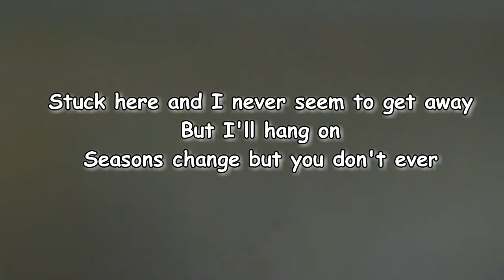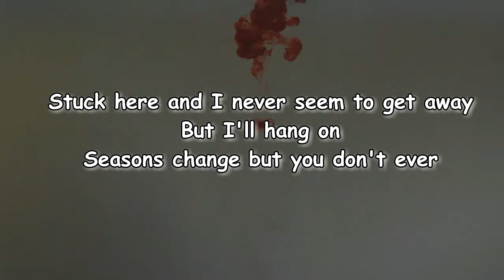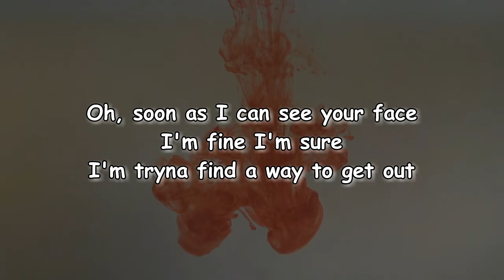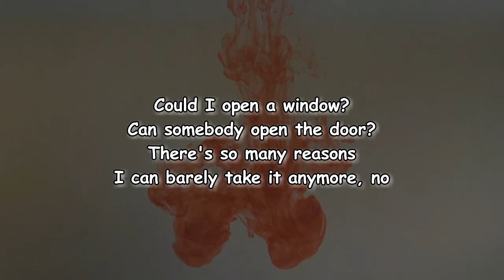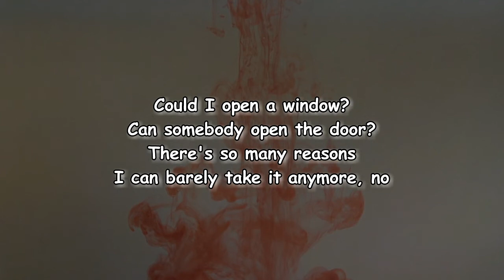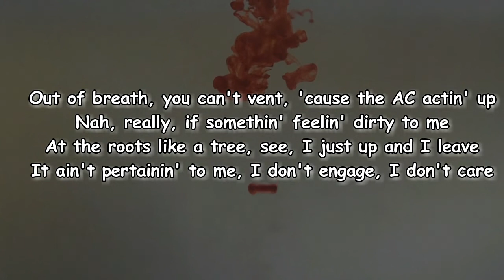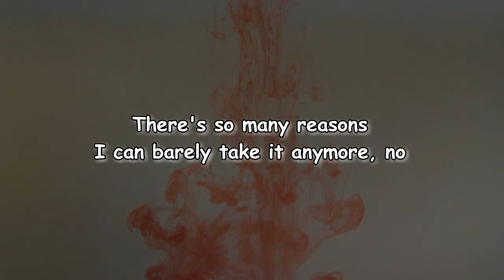Rex Orange County - OPEN A WINDOW (Lyrics)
OPEN A WINDOW by Rex Orange County
Album: Who Cares?

OPEN A WINDOW Lyrics:

Can I open a window?
Can somebody open the door?
There's so many reasons
I can barely take it anymore
Stuck here and I never seem to get away, but I'll hang on
Seasons change, but you don't ever
Oh, soon as I can see your face, I'm fine I'm sure
I'm tryna find a way to get out
So can I open a window?
Fuck this, I might leave the people tellin' me what I should do
They want change, but you don't ever
Oh, tryin' to ignore the thought of wanting to
But every single time that I do, I'm like, um
Could I open a window?
I can barely take it anymore, no
Yeah, see what the fuck? Niggas feelin' stuck, really feelin' stuck
Like the middle car on freeway pile up with semi-trucks
Open door, but you can't, try to run, but you pant
Out of breath, you can't vent, 'cause the AC actin' up
Nah, really, if somethin' feelin' dirty to me
At the roots like a tree, see, I just up and I leave
It ain't pertainin' to me, I don't engage, I don't care
They like, "You get it?" I'm like, "Yeah", and get the fuck out of here
See, I concur, I'm modest, I'm Tyler, I'm honest
I never bite my tongue, it's for the better, I promise
You stuck, then move, because I'm running, like sinus
I knows they quiet like that last E in, "Silence" (yeah)
Source: LyricFind